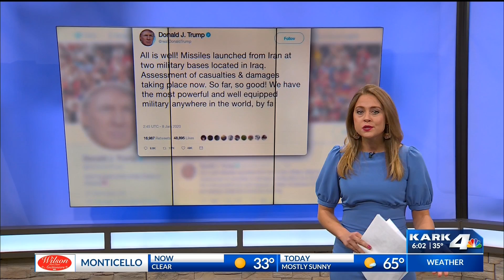High-stakes decision looms for Trump in showdown with Iran, reaction from Arkansas politicians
President Donald Trump faces one of the greatest tests of his presidency after Iran launched ballistic missiles at Iraqi bases housing U.S. troops.